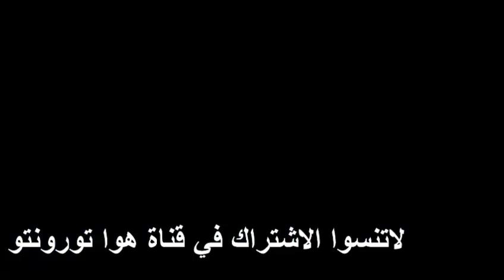فرعون صغير في البرلمان الكندي